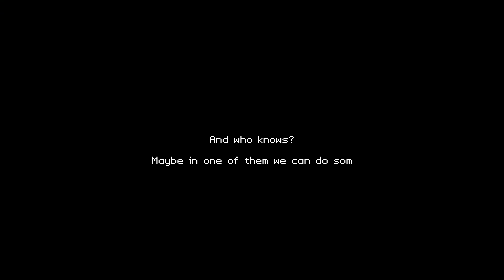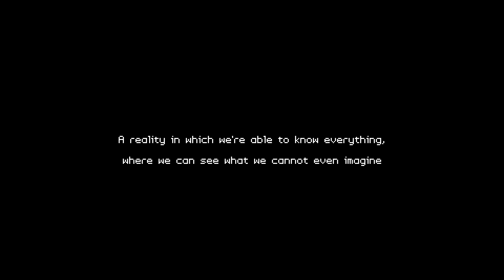What Lies in the Multiverse | gameplay (pc videogame)